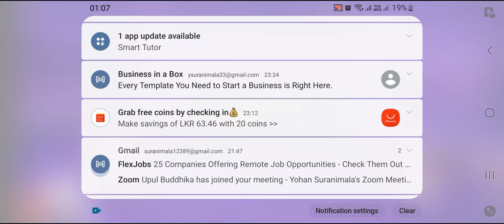3 February 2024